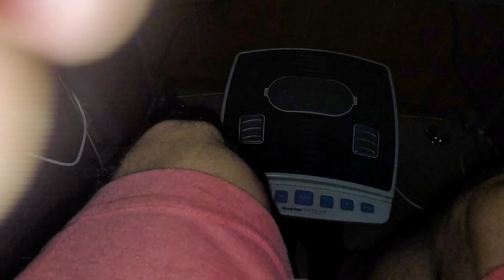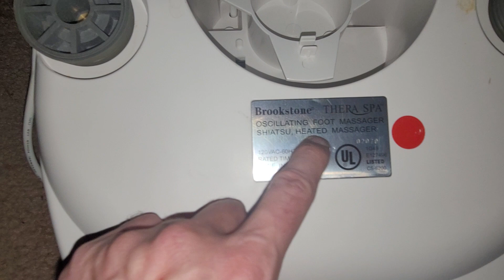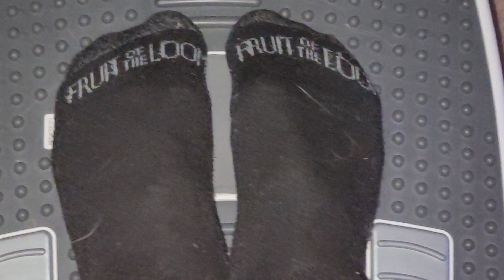Осциляторный Массажер Стоп Шиатсу с Подогревом 2022 (Brookstone Thera SPA)